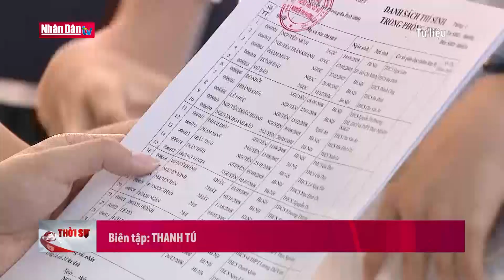Hơn 44.000 thí sinh bước vào kỳ thi tuyển sinh lớp 10 | Tin tức GIÁO DỤC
Sáng ngày 5/6, hơn 44.000 thí sinh trên toàn tỉnh Nghệ An đã tham dự Kỳ thi tuyển sinh vào lớp 10, năm học 2024 – 2025 tại 72 điểm thi. Đây là kỳ thi có số lượng thí sinh cao nhất từ trước đến nay và nhiều hơn 7.000 thí sinh so với mùa thi trước.

Kỳ thi tuyển sinh vào lớp 10 năm nay ở Nghệ An sẽ được tổ chức trong 2 ngày, 5 và 6/6 với 3 môn thi gồm Ngữ văn – Toán và ngoại ngữ. Đây cũng là kỳ thi được đánh giá là khó khăn nhất khi toàn tỉnh chỉ có hơn 36.000 chỉ tiêu vào các trường công lập và sẽ có khoảng 8.000 thí sinh sẽ không trúng tuyển ở kỳ thi này. Trong những ngày qua, công tác chuẩn bị cho Kỳ thi tuyển sinh vào lớp 10 cũng đã được các địa phương và các hội đồng thi thực hiện nghiêm túc. Tỉnh Nghệ An đã thành lập 4 đoàn thanh tra lưu động để kiểm tra công tác tổ chức kỳ thi tại tất cả các hội đồng thi; và điều động hơn 6.200 người làm công tác thi.